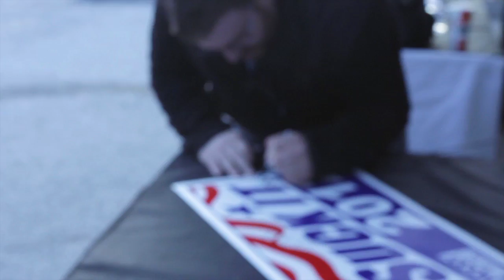Suck It 2012 Stop #2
The Suck It 2012 Stop #2 on October 11, 2012 at Supplement Superstore on Manchester. Woody & Rizzuto are campaigning to be YOUR morning show. We are running on the promise of bringing you insensitivity training for a politically correct world. We beleive in HOPE and CHANGE. If you listen and don't like what you hear...we HOPE you CHANGE the station!